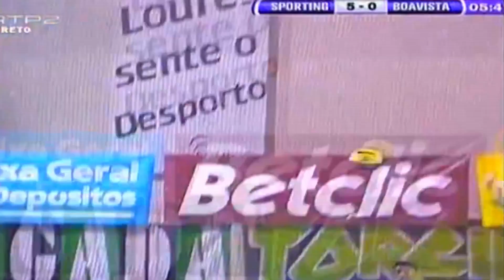Futsal :: 05J :: Sporting - 5 x Boavista - 0 de 2011/2012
Golos: Paulinho, Buiu (2), Deo e André Galvão (Sporting)